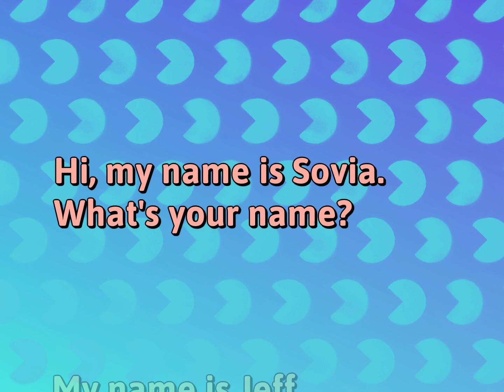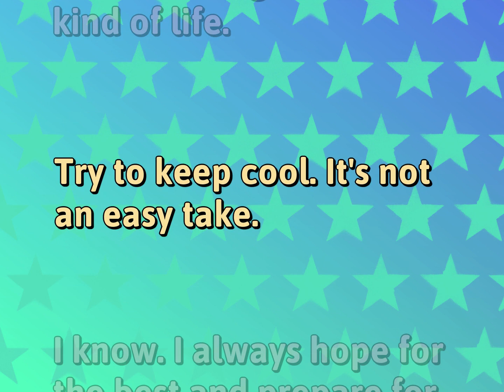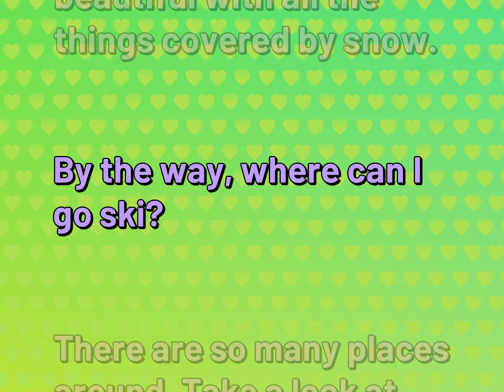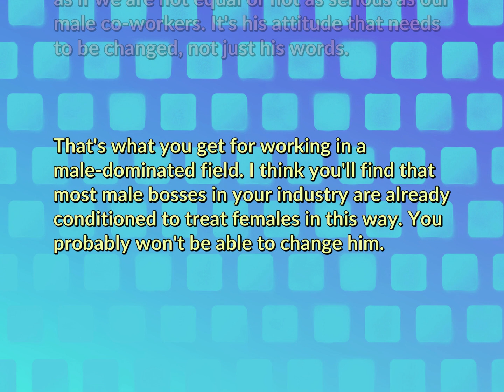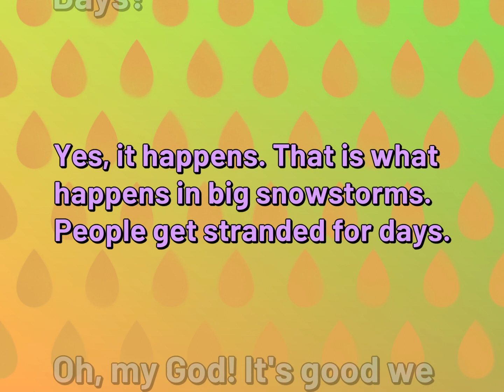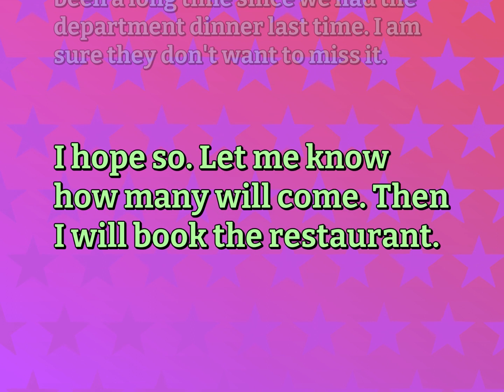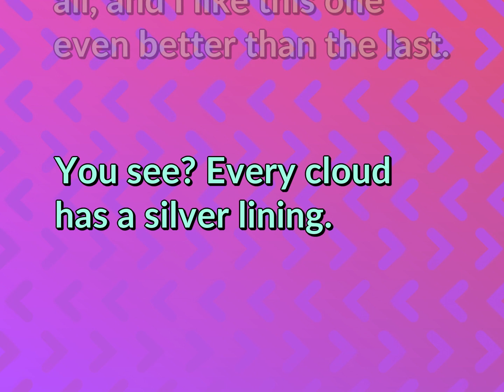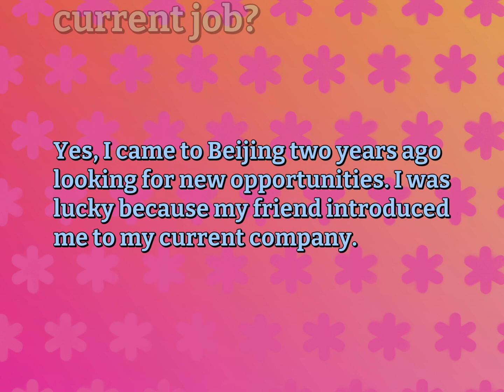18 Daily Conversations Practice | Relationship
English Sentences for RELATIONSHIP